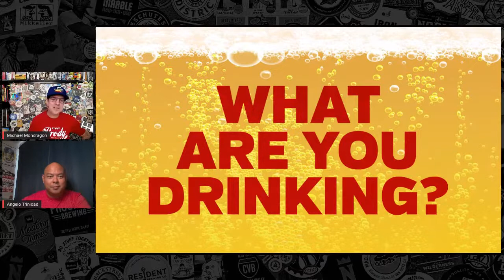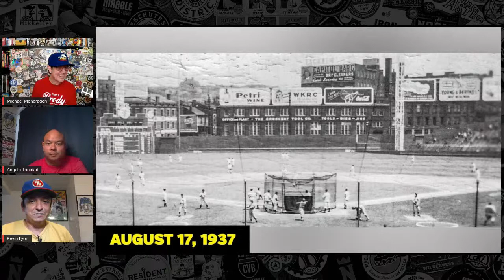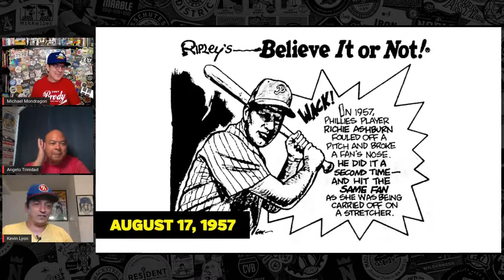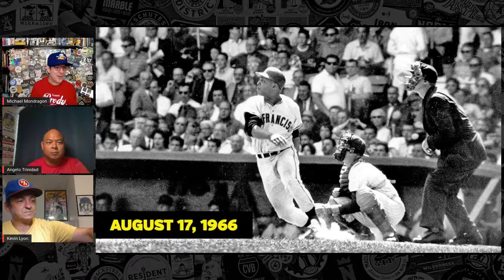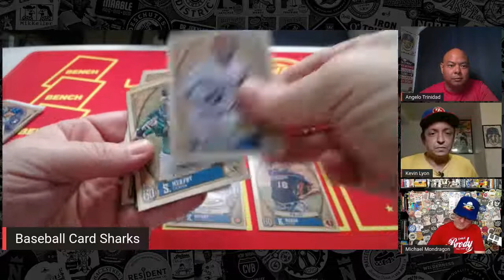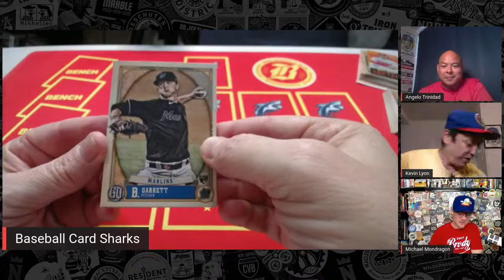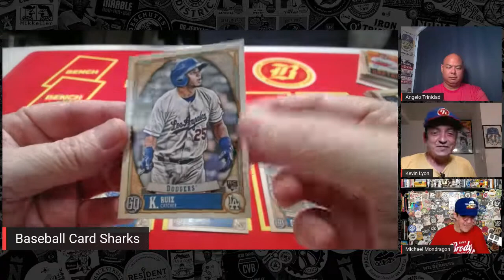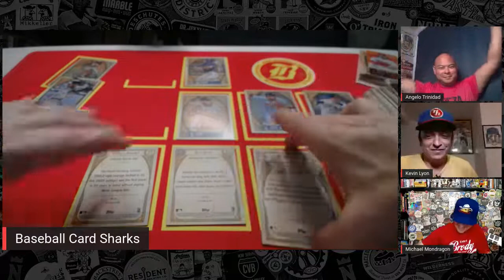Beer Baseball Blogcast Ep. 68 (Richie Ashburn, Vida Blue, and Grant Balfour)